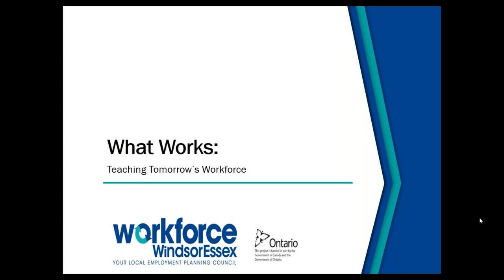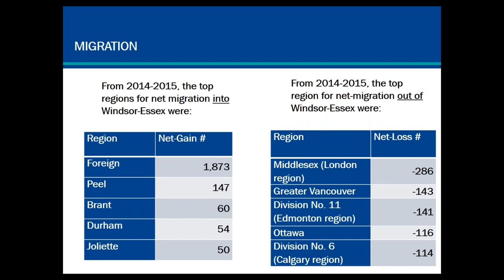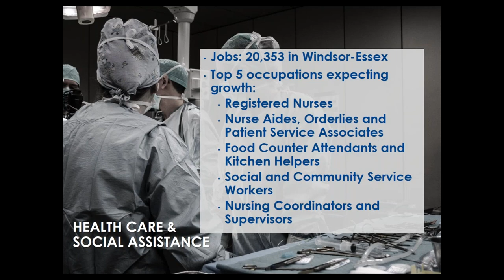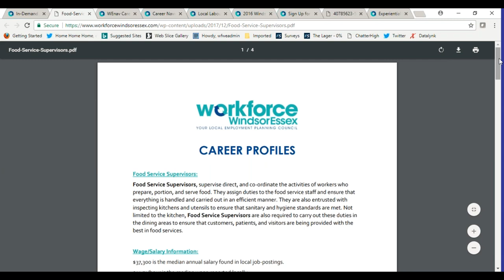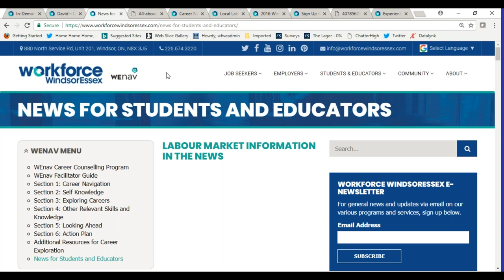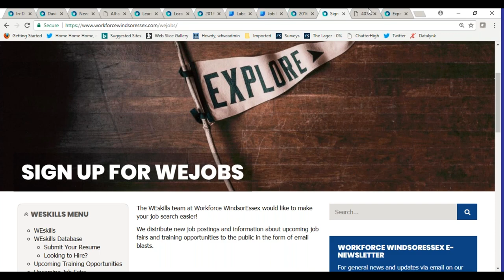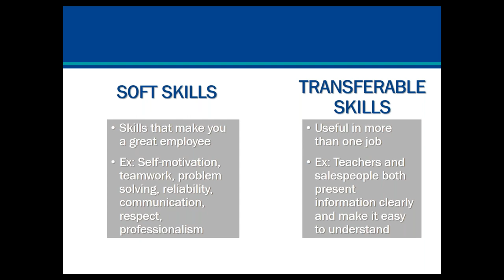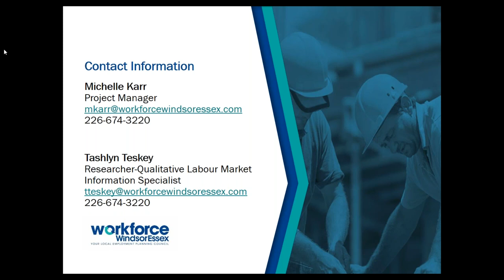What Works: Teaching Tomorrow's Workforce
As an educator, you are tasked with the vital role of our equipping youth to be contributing members of our future workforce.

This webinar will equip you with information about local promising sectors, skills that employers are looking for, career exploration activities that you can do with your students, and available tools.